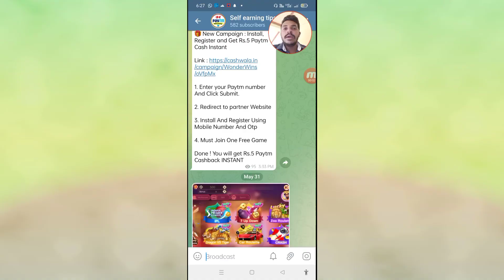Earn PAYTM Cash Rs.500 Instant Paytm WALLET New Earning App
new earning app today best earning app today without investment earning app today newbestearningapp2022 make money online 2022 new earning app 2022 today online earning app 2022 earning app today paytm cash

Refer cod 👉 583

0:00​​ paytm cash earning apps
 0:20​​ earn paytm cash
  0:40​​ paytm earning apps
  01:50​​ free paytm cash
  05:00​​ paytm money earning apps
  05:50​​ earn paytm cash online
  paytm cash games
  06:10 best paytm cash earning apps
  earn money

2020 Best Earning App
2020 Best Earning App
earning app
paytm cash
newbestearningapp2020
self earning
gm tech
earning life
self earning

Haresh Parmar
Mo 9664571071